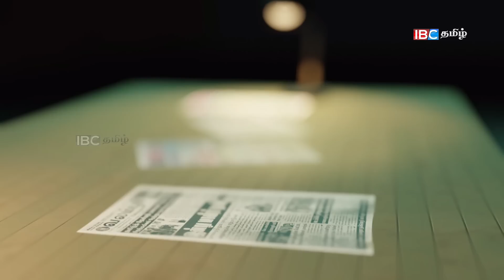இரவிரவாய் மொண்டோஸ் கடும் உக்கிரம் - நுவரேலியாவாக மாறிய தமிழர்பகுதி| 09.12.2022 | sri lanka paper